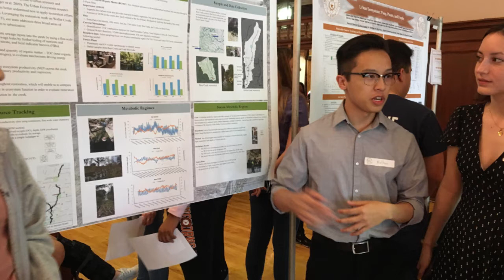Urban Ecosystems Stream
Understanding the function of urban ecosystems can help build more sustainable cities as well as to provide areas of beauty and relaxation for urban dwellers. In this multidisciplinary research stream, students use techniques from chemistry, biology, molecular biology, microbiology, ecology, environmental science, geological science, and social science to study urban ecosystems. Much of our focus is on the Waller creek watershed, which runs through the UT campus. Leveraging the restoration work by the City of Austin and the Waterloo Greenway, the Waller Creek watershed provides an ideal testing ground to study urban ecosystem functioning and its response to restoration.  We also study other local ecosystems, as well as collaborate on evaluating how stressors from urbanization and climate change affect ecosystem function. Our students engage in real-world research and problem solving with faculty, staff, and community stakeholders, like the City of Austin, the University of Texas, the USGS, The Nature Conservancy, and the Waterloo Greenway.